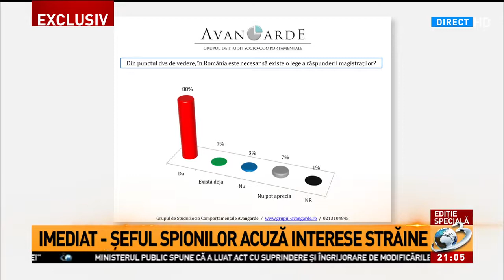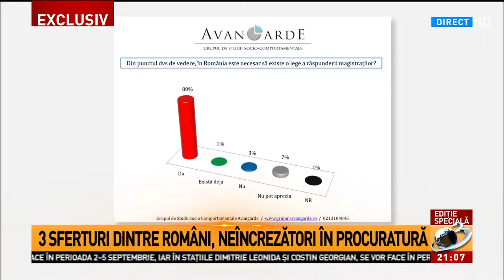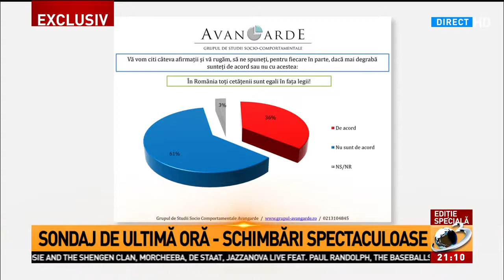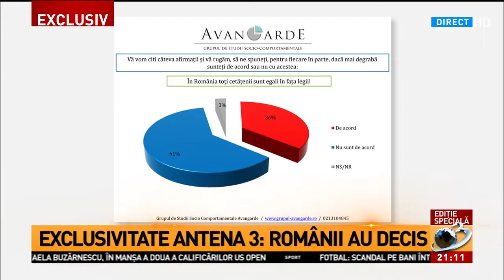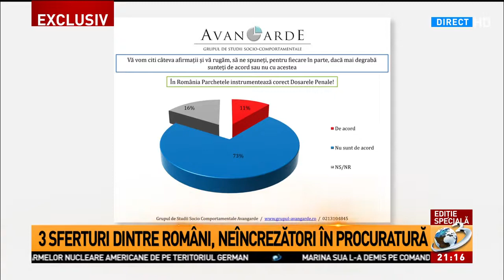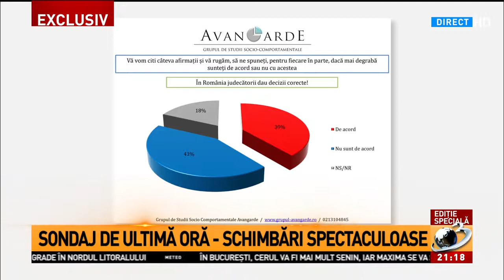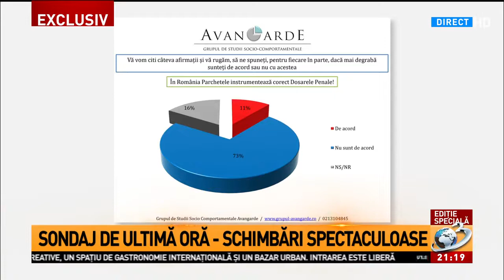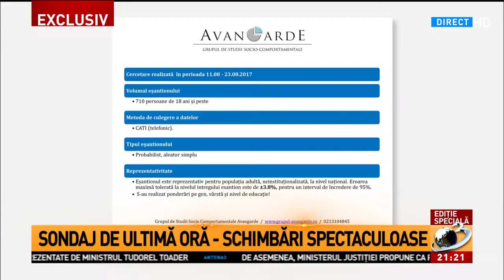Sondaj Avangarde: Trei sferturi dintre români sunt neîncrezători în procuratură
Trei sferturi dintre români sunt neîncrezători în procuratură, potrivit unui sondaj Avangarde realizat în ultima săptămână și prezentat miercuri, la o Ediție specială de la Antena 3., Editie speciala, 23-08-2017